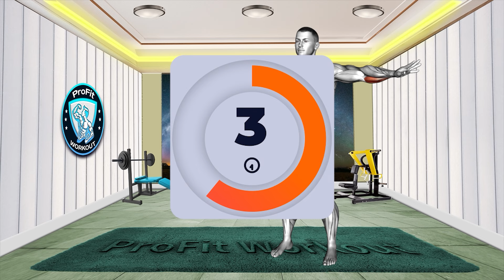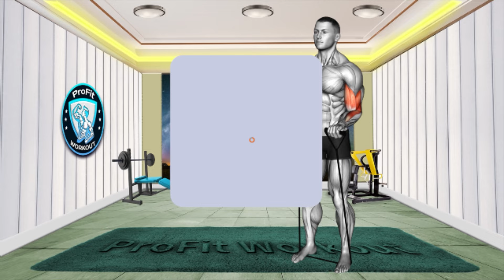Build Bigger Arms at Home – No Gym, No Equipment | Forearms, Biceps, Triceps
Get ready to transform your arms with our ultimate at-home workout, designed to help you build bigger arms without any gym equipment! In this ProFit Workout video, we’ll show you how to target your forearms, biceps, and triceps using just your body weight and simple movements. Whether you're aiming for big biceps, defined triceps, or an all-around powerful look, this workout is your go-to solution.

With this routine, you’ll learn how to build bigger arms effectively, focusing on exercises that maximize muscle growth and strength. Perfect for anyone looking to develop big arms at home, these exercises are tailored to help you achieve impressive gains without needing any fancy equipment. From biceps workouts to arm-focused drills, you’ll be on your way to stronger, more sculpted arms in no time.

Don’t let the lack of a gym hold you back—start this workout today and watch your arms grow bigger, stronger, and more defined.

👉 If you do all the exercises shown in this video, that's one round.
📆 Recommended Plan!-- "Do these exercises 4 times a day."
Week 2: ✅ Increase to 5 days a week
Week 3: ✅ Aim for 6 days a week
Week 4 and beyond: ✅ Do it 6-7 days a week

⏱ Time:  11 minutes
💪 Exercises: 9
⏱ Structure: Each exercise = 45 seconds workout + 15 seconds rest
🤸‍♂ Equipment: Your body

🔴👍 500 likes on "Build Bigger Arms at Home – No Gym, No Equipment | Forearms, Biceps, Triceps💯"!!

0:00 Warm-up
0:23 Standing Mid Air Finger Bounces
1:39 Finger Claps
2:54 Finger Raises Plank
4:09 Triceps Press (Head Below Bench)
5:24 Two Legs Reverse Biceps Curl With Towel
6:40 Standing Biceps Curl
7:55 Band Standing Single Arm Biceps Curl
9:10 Band OverHead Triceps Extension
10:25 BodyWeight Triceps Extension